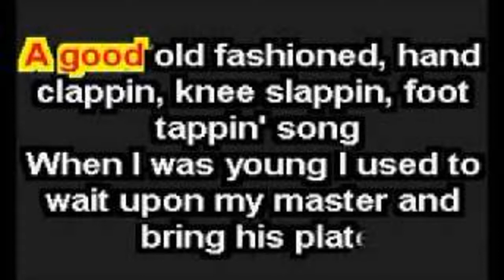Sing me an old fashioned song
1976 hit for Billie Jo Spears